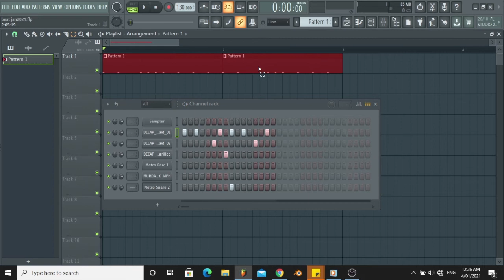How to *DUPLICATE* channel rack patterns in *FL STUDIO* (under 1 minute tutorial)